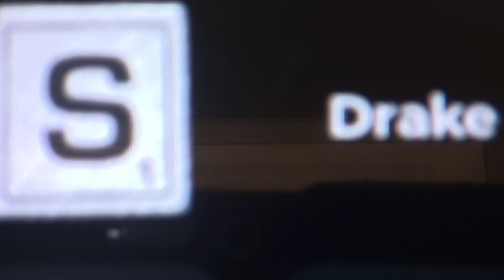Thats just racist 💀